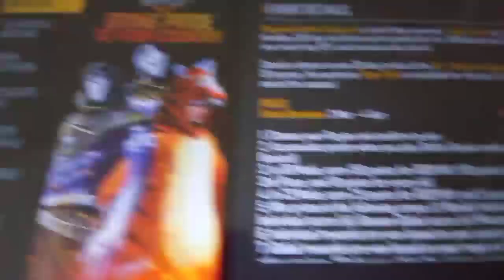Aaj Toh Thak Gaye Haddi Pasli Ek Hogyi😔😔